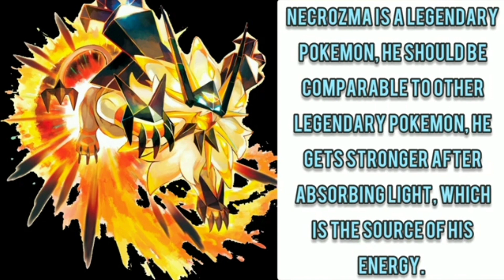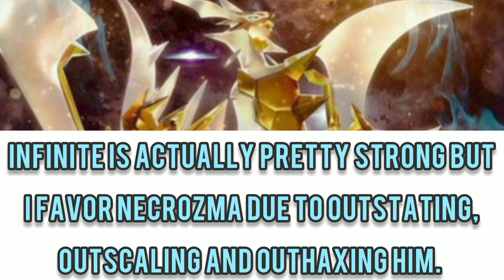Infinite (Sonic) Vs Necrozma (Pokemon) - Fantasy Faceoff